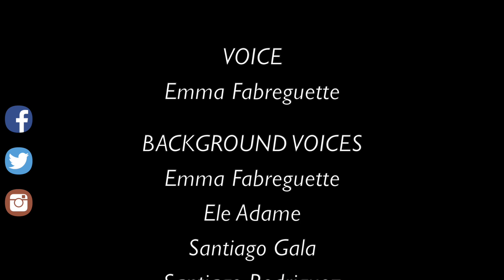He lives in You (Disney/The Lion King) Cover Pablo Adame ft Anne Colin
Hi everyone! Hope you all like my first production as HousePuzzle! I am very excited of this new project! Thanks for all your support because of you, I decided to give this next big step!!!
Thanks to all my friends who helped us with this cover! Also a big shout out to my talented friend Emma Fabreguette for her great performance!!!